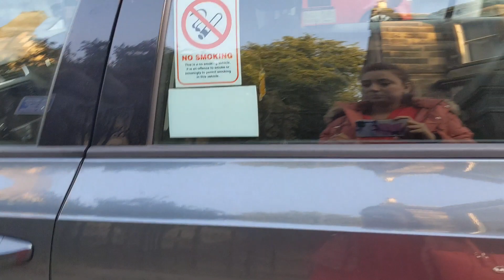Amadr Scotland tour start.. Day - 1//Himesh reshammiya teri meri song shooting spot